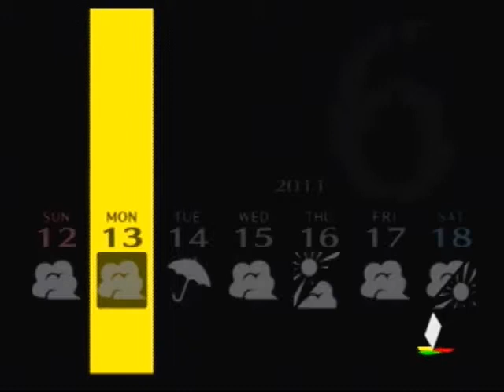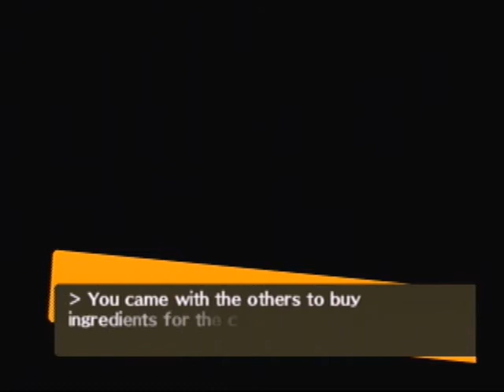Let's play Persona 4 part 46 - The day before the trip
In this episode we do some more socializing with our class mates and settle some back talk. We also do some preparing for our school trip, Joy T_T

June 13th - Lunch with Sun
                     Priestess Rank Up - 7
        Night - Hierophant Rank Up - 6
June 14th - Sun Rank Up -  6
Night Event
June 15th - Moon Rank Up - 4
June 16th - Trip Prep * Save me, they'll give me food Poisoning*